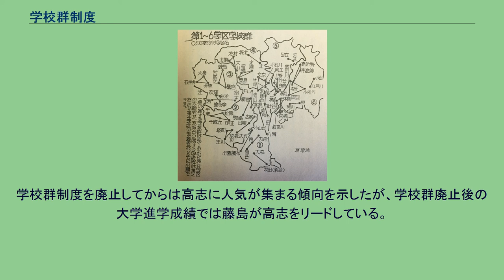学校群制度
学校群制度（がっこうぐんせいど）とは入試実施方法の一つである。
いくつかの学校で「群れ」を作り、その中で学力が平均になるように合格者を振り分ける方法である。
各自治体の公立高校全日制普通科のみが対象であり、専門学科や国立、私立高校は対象にならなかった。
東京都、千葉県、愛知県、岐阜県、三重県、福井県において高校入試で学校間の格差をなくすために用いられた。
学区内に数個の学校群を設定し「単独選抜」と同様に学校群を志願者に選択させた点が、狭義の「総合選抜」と異なる。
共通点は、中学区制度かそれに近い形式を採ることである。
学校群内各校の学力格差を無くし均質化を実現したことでは成果を挙げたが、学区内の学校群間で入試難易度の格差が新たに発生した。
原則として本人の希望にかかわりなく合格者を学校群内各校に振り分ける仕組みであるため（ただし、千葉県のみは一定割合の成績上位者の志望を考慮する仕組みを組み込んでいた）、受験生の選択の自由は大きく制約され、この観点からの否定的な評価が多い。
2004年までにすべて廃止された。
在校生の74%が学校群制度に反対であることを伝える日比谷高校の校内新聞（1966年9月1日発行） 1967年から1981年に実施。
東京都では、学校群制度導入の必然（学校群内各校の学力が均等になるように合格者を割り振るため）として、東大合格者数1位を記録していた日比谷をはじめ西、戸山、新宿、小石川、両国、小山台、上野などの名門都立高校の東京大学をはじめとする難関大学への進学実績が低下し、特に日比谷では急速かつ極端に落ち込んだ。
一方で、名門都立高校と同じ学校群を構成した青山、富士、国立などの進学実績は急速に上昇した。
この制度導入以降、都立高校全体の難関大学進学実績は長期低落に向かった。
学校群（1967年の制度発足当時） 東京23区内の学校群の組み合わせ（日比谷高校の校内誌『星稜』より） 1975年～1977年実施。
各学校の希望者のうち、成績上位の者から、各学校の募集定員の20%（1976年からは30%）を優先的に希望校に配分。
残りの合格者については、成績分布や男女比均等、通学所要時間を考慮し、できるだけ希望を尊重しつつ振り分けられた。
結果として、既存校と新設校との格差はある程度改善されたが、名門校の進学実績は温存されることになった。
千葉県の学校群制度は当初から反対の声も多く、教育現場に無用の混乱をもたらしたため、わずか3年で廃止された。
1973年～1988年実施。
1974年～1982年まで岐阜学区と西濃学区で行われた。
上記の5校以外の岐阜学区の高校は単独選抜。
この当時は現在と異なり加納高校が学区内2番手、岐阜北高校が学区内3番手であった。
この当時の加納高校は岐阜高校を目標としていたため非常に校風は厳しく、その成果もあり最盛期には東京大学・京都大学合わせて20人以上合格する年もあった。
現在の加納高校は、その反動のためか自由な校風を掲げている。
近年の国公立大学合格実績は岐阜高校約300名、岐阜北高校約180名、加納高校約170名となっており、加納高校と岐阜北高校の形勢が逆転する一方で、岐阜高校への学力一極化が進んでいる。
岐阜県に関していえば学校群制度により学力の低下が顕著に見られるということは他県に比べて少なかったように考えられる。
西濃学区では1974年～1979年は大垣北高校・大垣東高校・大垣南高校の3校で、1980年～1982年の入試では大垣西高校も含めた4校で学校群が組まれた。
1974年～1979年 1980年～1982年 大垣西高校ができた当時は上記のように大垣北高校との組み合わせだったため、創立当初から進学実績の高い高校であった。
しかし1983年に学校群制度が廃止されると、大垣西高校は大垣市の外れという非常に不便な場所に位置していたため、偏差値が急落。
それ以降は国公立大学の合格者が10名程度にまで成績が落ち込んでしまった。
また大垣南高校も設立当初は市内の中心部に位置し進学実績も良かったのだが、1974年に大垣東高校が設立された際に、大垣市南部の浅中に移転したため、設立が古く伝統がある大垣南高校よりも、大垣東高校のほうが進学実績が上となってしまった。
（国公立大学合格者数 大垣北 毎年270名前後、大垣東 毎年150名前後、大垣南 毎年60名前後） 1974年～1994年実施。
三重県では北勢・中勢・南勢にそれぞれ1群・2群・3群を設置。
各群には2校が所属し、学力平準化が図られた。
群制度解体と前後...